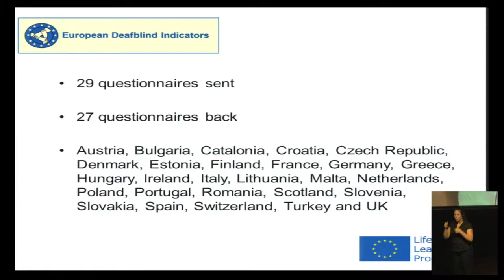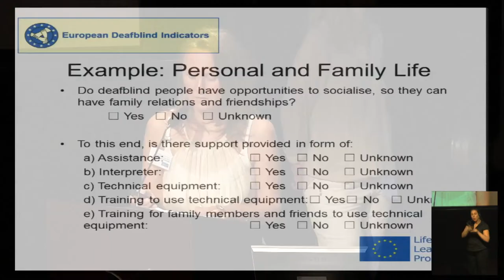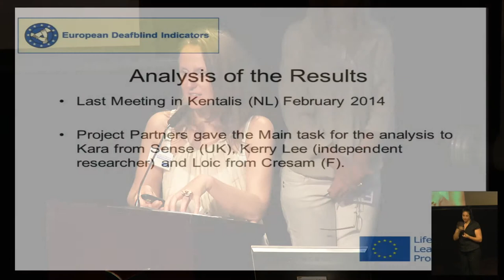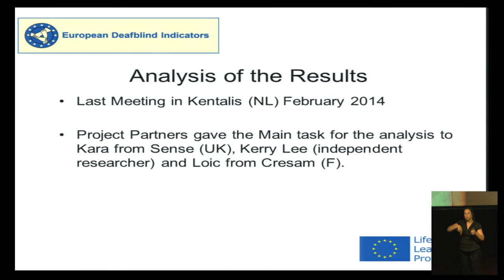European Conference on Deafblindness. IV. Questionnaire. U. Heinemann, B.Latzelsberger (Spanish)